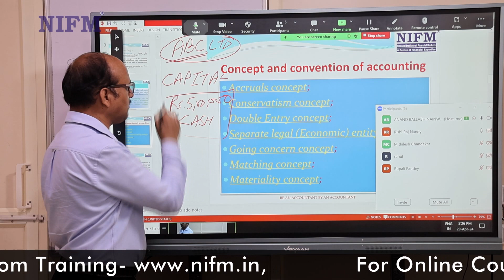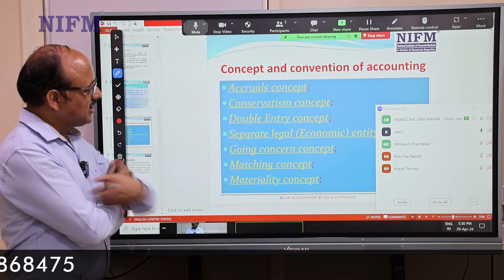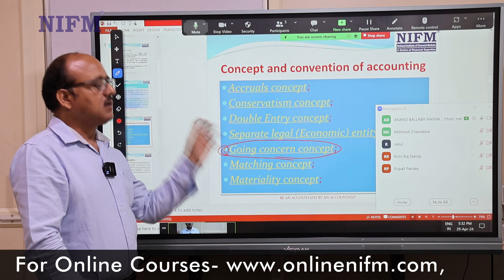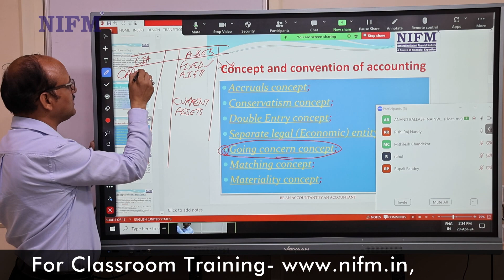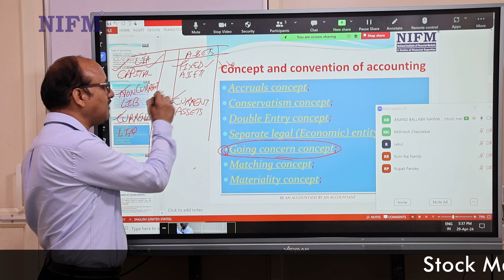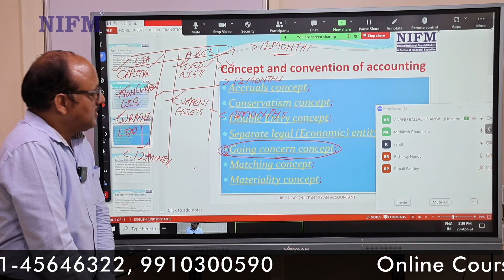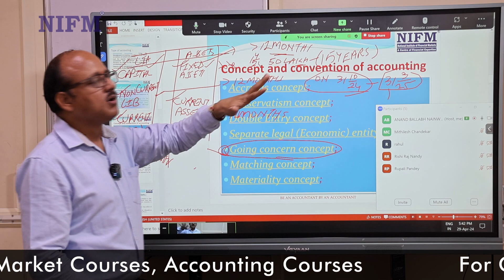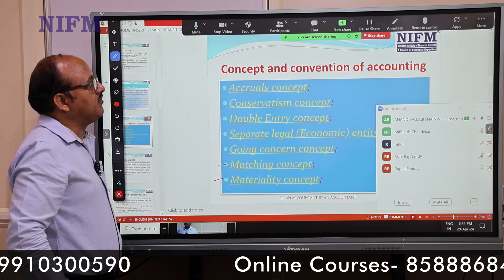Introduction to Accounting l Meaning and Objectives of Accounting l Part-3 l NIFM Institute